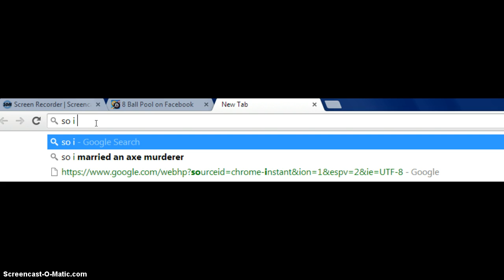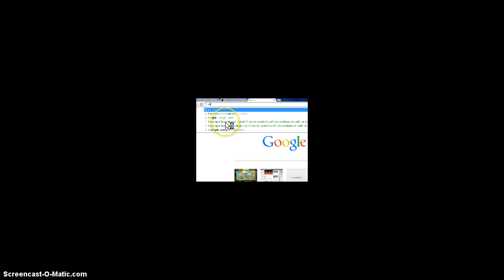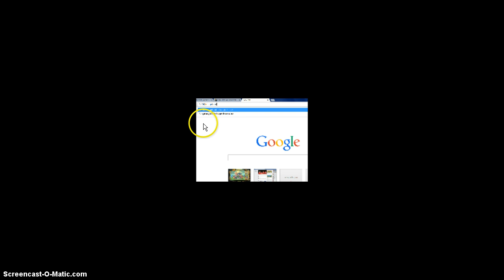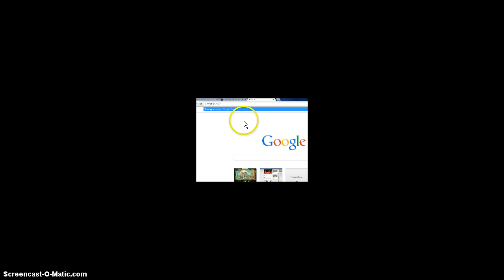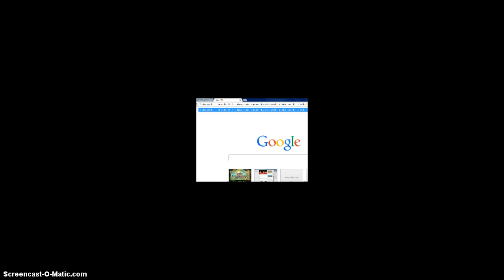8 ball pool lets play! Episode 1: The Scratcher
8 ball pool lets play! Episode 1: The Scratcher